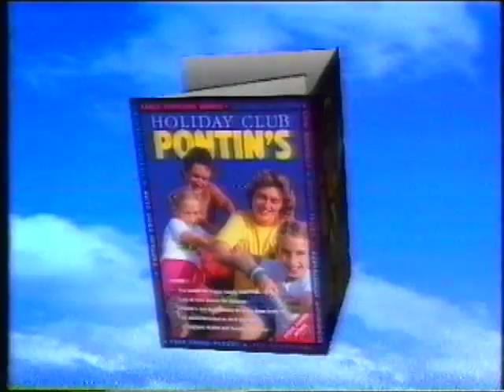CITV adverts and continuity with Tommy Boyd, 25th February 1992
TX: 25/02/92. Possibly not held in the ITV archives.

Anyway, this historic clip features the UK Premiere of Thomas the Tank Engine series 3, and features Tommy Boyd. It also features a few adverts/promos at the start as well as the classic ident!

EDIT: Original video deleted

CITV, 1992.